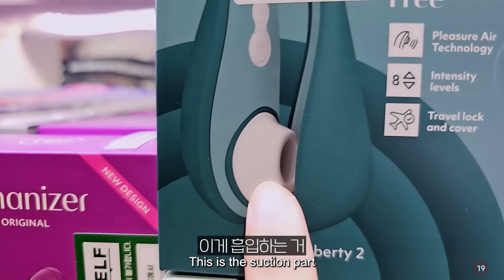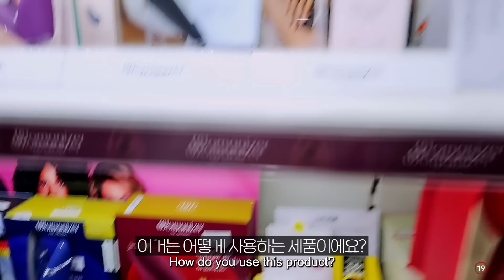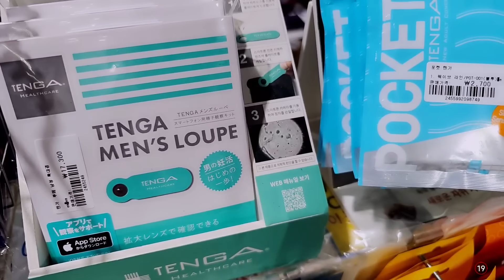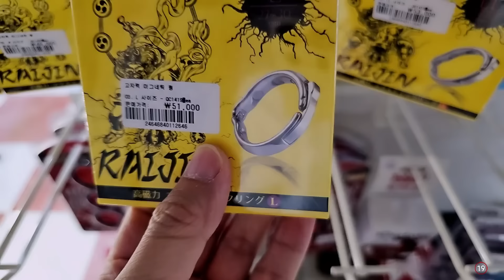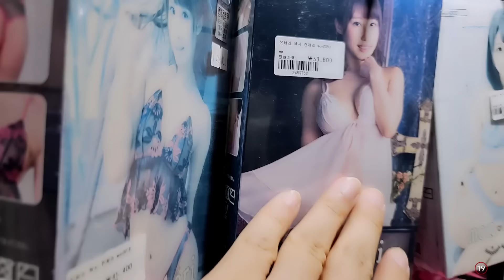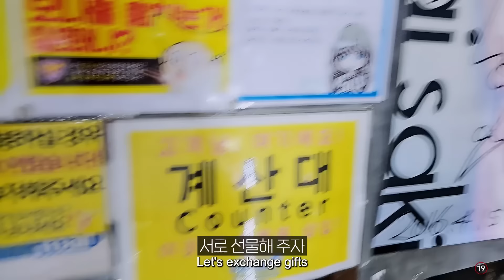여사친에게 어른용 장난감을 선물 했는데 반응이? (+19)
LIVE  PM 5:00